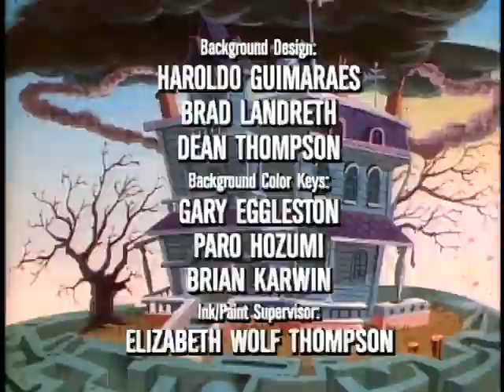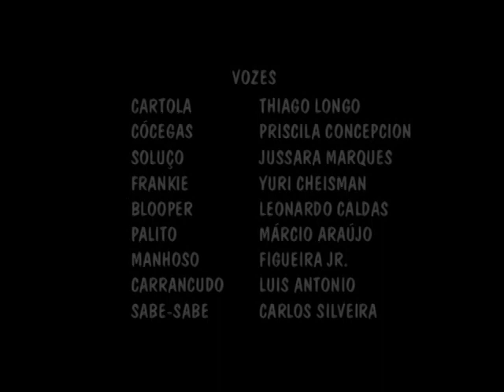Little Clowns of Happytown 03 - "Won't You Please Come Home Blooper Geek?"